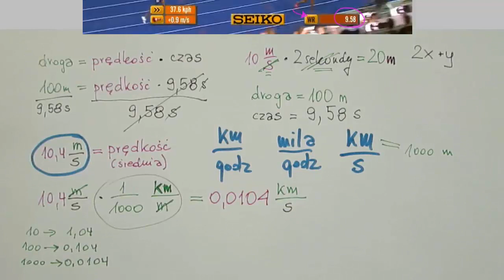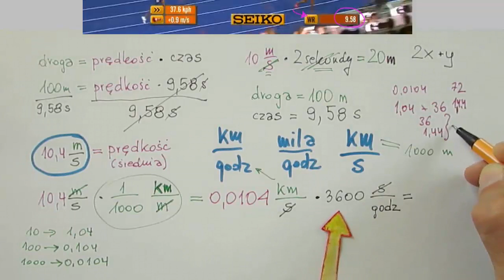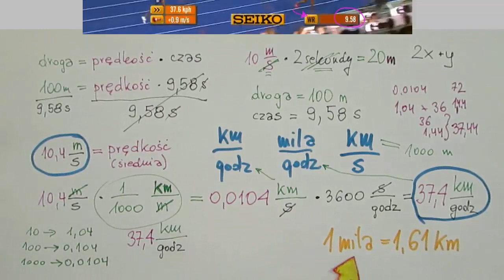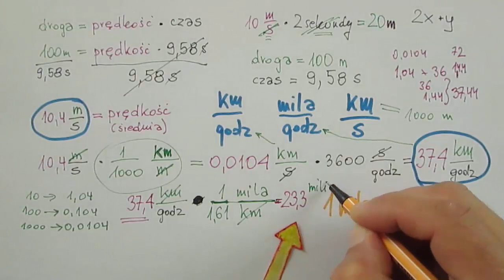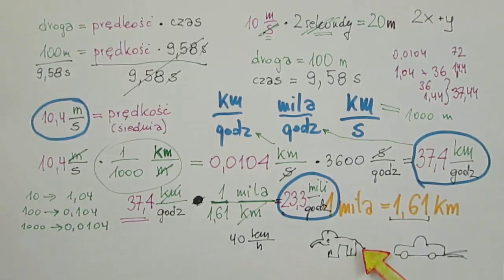Prędkość średnia - stosunek drogi do czasu